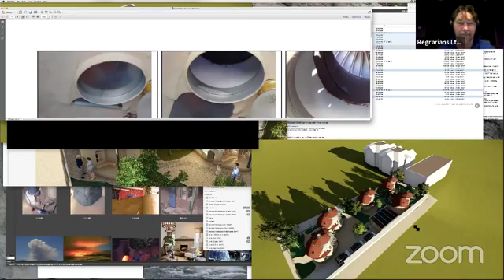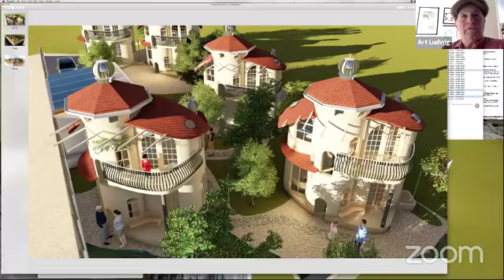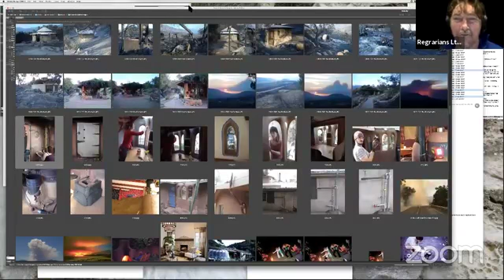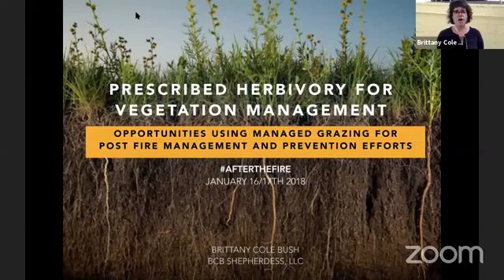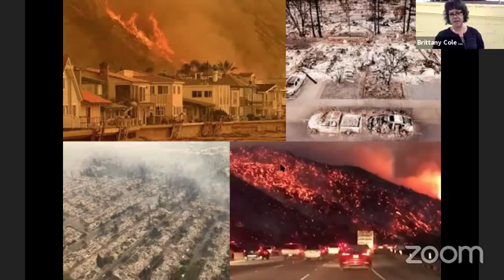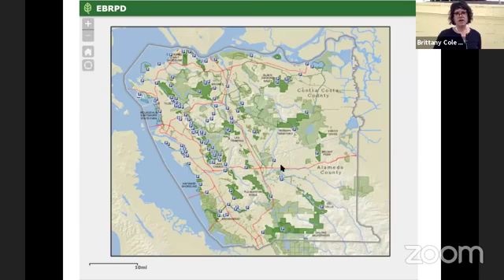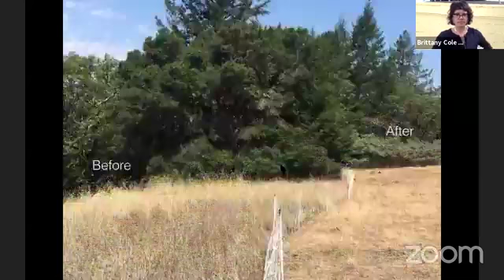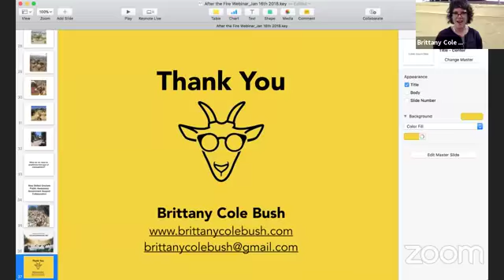AfterTheFire Webinar - Jan 2018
A RegrariansLIVE webinar featuring panelists Brittany Cole Bush Art Ludwig David Holmgren Allan Savory & Darren J. Doherty

Topics include:

• Key messages about the phenomena of fire
• Planning, management and tools for recovering from fire
& fire prevention/risk mitigation
• Working with community groups, service providers,
policy makers & legislators